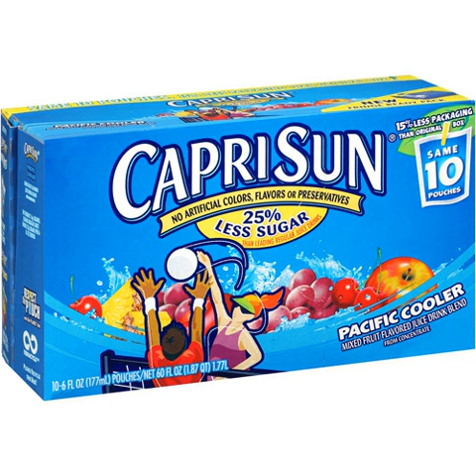// Hydro // - Fiji Tears Pt 2